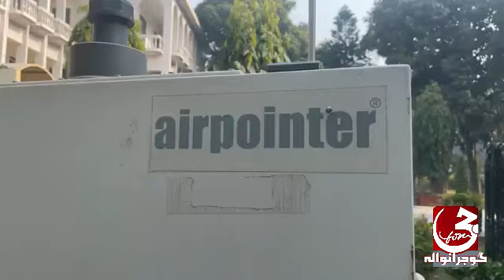Gujranwala ranks 3rd in Air Quality Index